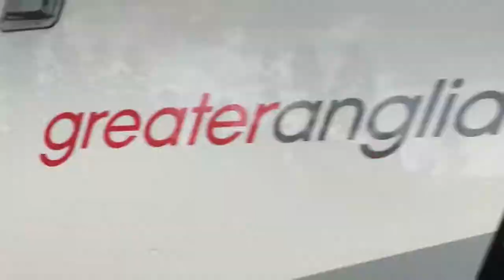Trains at Needham Market 29.7.2022